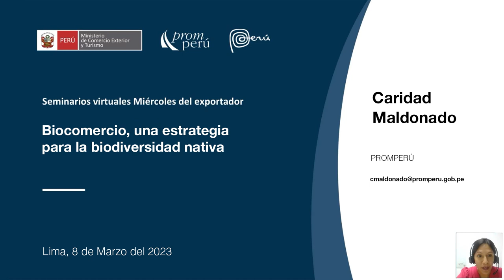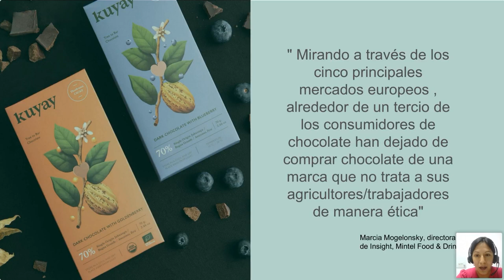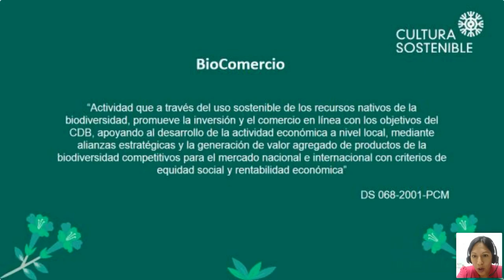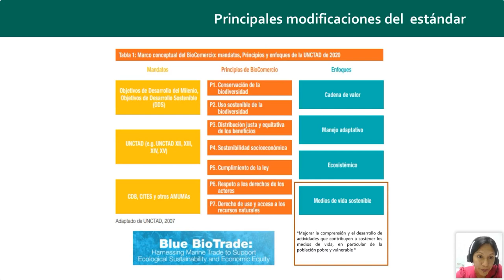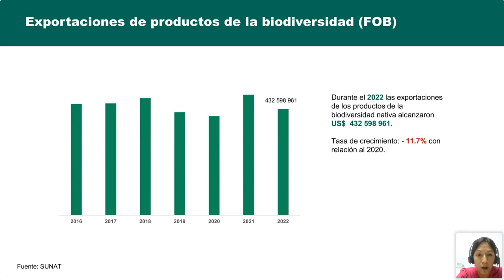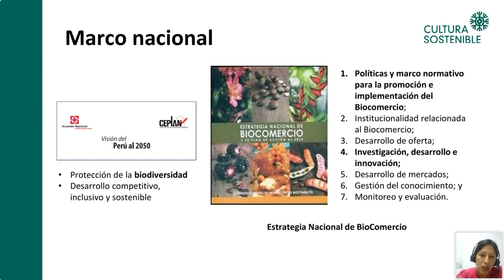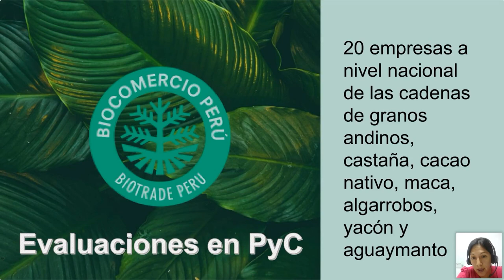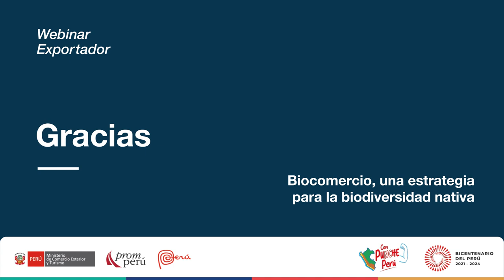Biocomercio, una estrategia para la biodiversidad nativa. MALDONADO, Caridad. [8 de marzo de 2023]